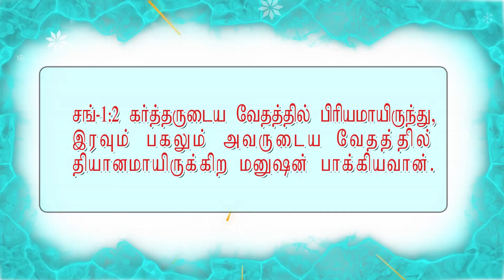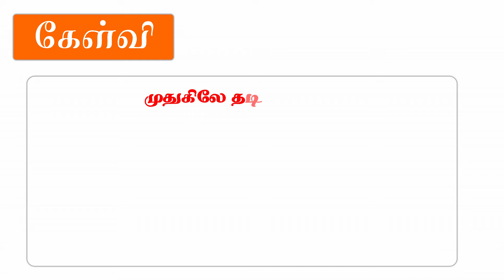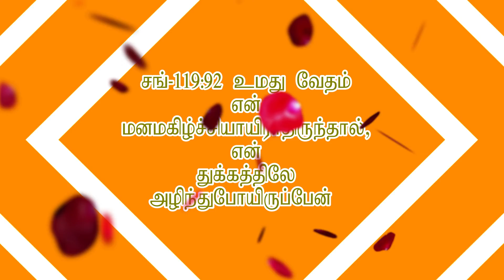சந்தேகப் பேய் ஒன்று சந்தோஷம் ஓய்க்கப்பார்க்குது.. ஆவியாய் இறங்குது அது என்ன?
1 Corinthians 5:16